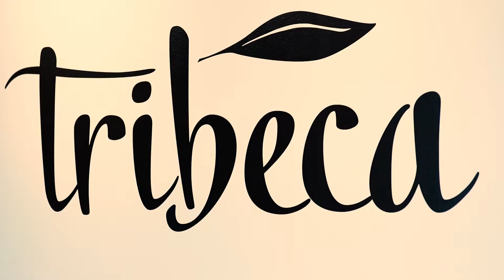Tribeca Gallery Café & Books Interior Design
A compilation video of our interior design and visual merchandising of Tribeca Gallery Café & Books.